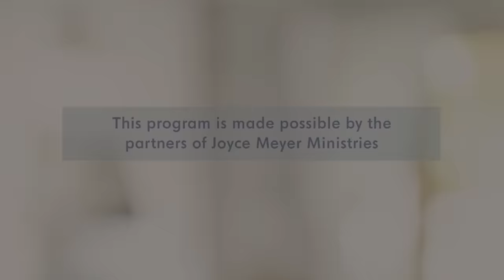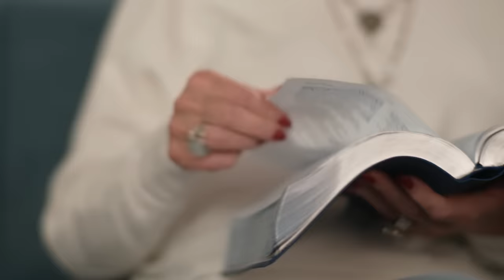Tests and Trials - Part 1 | Joyce Meyer | Enjoying Everyday Life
Do you ever feel like you're just waiting for the next bad thing to happen? Be encouraged! Today on Enjoying Everyday Life, Joyce Meyer shares the keys to winning your battles and enjoying life in the process.